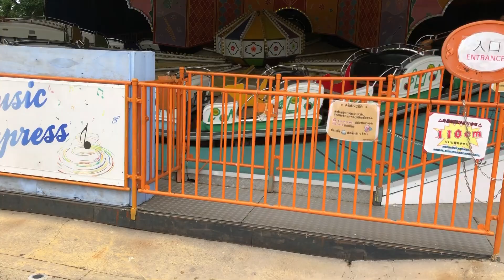東武動物公園 ミュージックエキスプレス